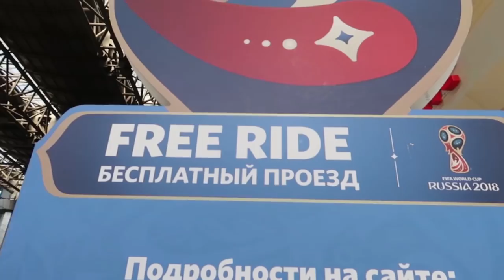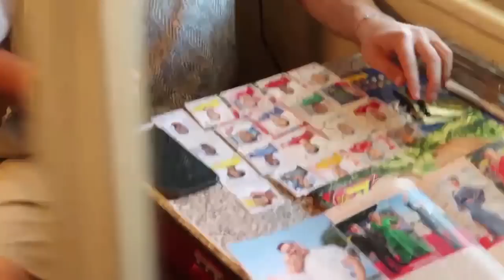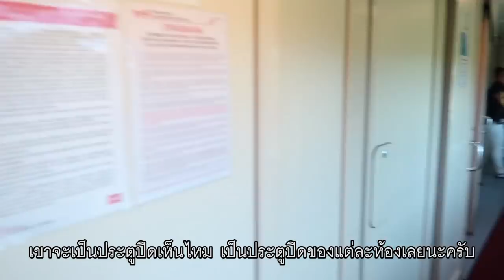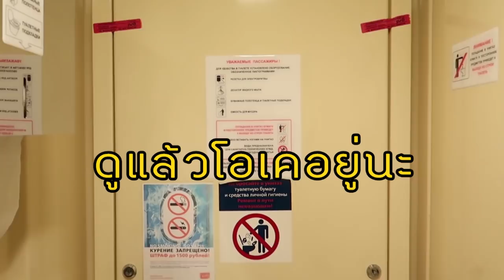รถไฟรัสเซียชั้น 3 เป็นยังไง รีวิวตั้งแต่เตียงนอนยั้นส้วม!!! - ยักษ์คิ้วท์ อิน รัสเซีย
คลิปนั่งรถไฟไปดูบอลที่
พี่ก้องมารีวิวแบบละเอียดยิบๆ ตั้งแต่เตียงไปถึงส้วม
ชีวิตคนไทยในรถไฟชั้น 3 รัสเซียจะเป็นไง
เรามันคนละชั้น ต่างกับคนมีตังค์นั่งชั้นดีดีขนาดไหน